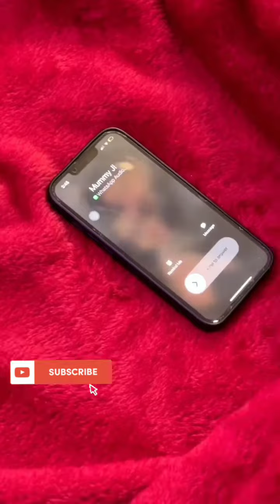Very Funny Short Videos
very funny shorts Video